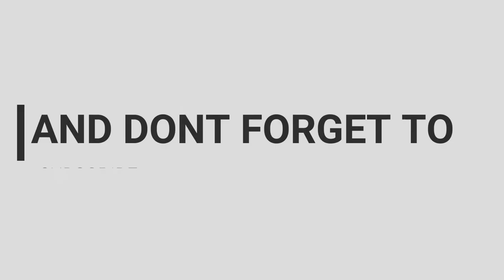Herschelle Gibbs fixing match drop the easy catch|Ritik sports moment 🇮🇳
Herschelle Gibbs dropping catch against Australia this is match fixing

Facebook.ritik singh

🙏 namashkar